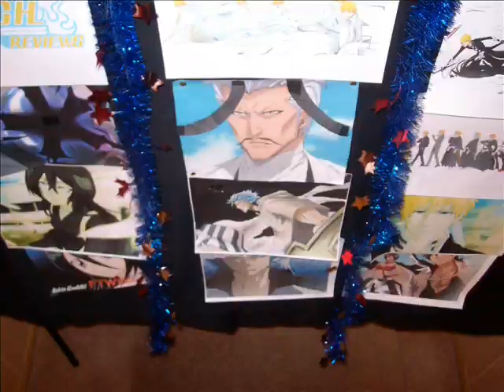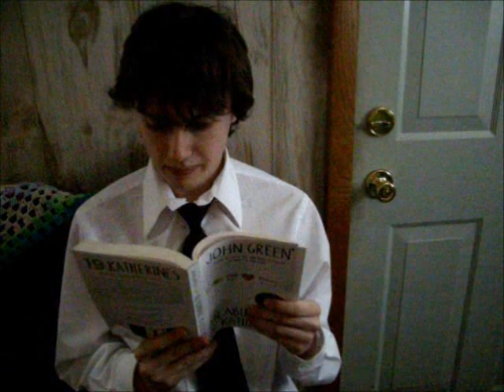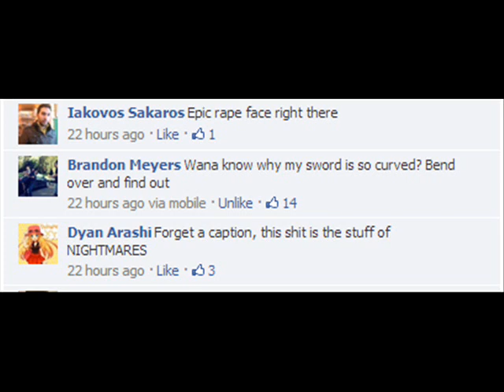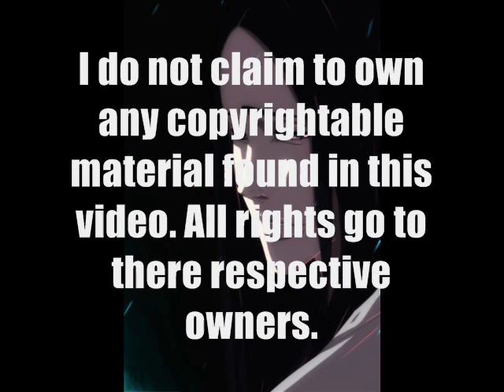Bleach Chapter 523 Review "Unohana's True Colors" | Tekking101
Please Rate and Respond Below!
Bleach is owned by Tite Kubo. Weekly Shounen Jump is owned by Shueisha.

Want to send me fanmail? Send To:
Matthew Crawford